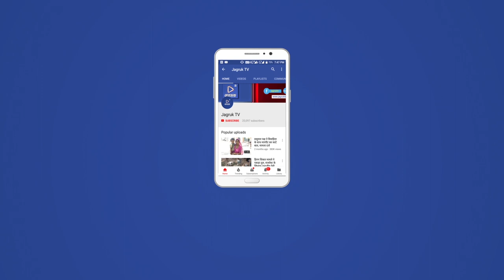JAGRUK TV: एटीएम उखाड़कर अज्ञात चोर हुए फरार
चौहटन- बाड़मेर जिले के चौहटन कस्बे में देर रात अज्ञात चोरों ने बैंक ऑफ बड़ौदा के एटीएम मशीन को निशाना बनाया और एटीएम उखाड़कर मौके से फरार हो गए।

प्राप्त जानकारी के अनुसार अज्ञात चोरों ने बुधवार की रात एटीएम पर धावा बोला।